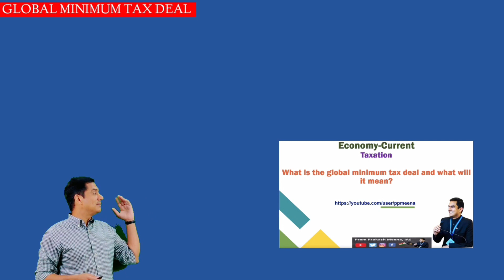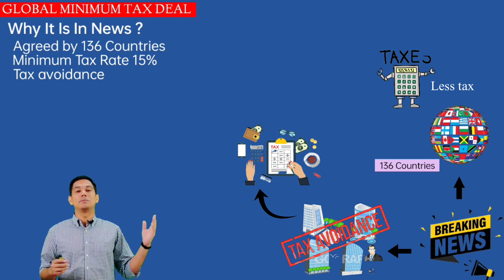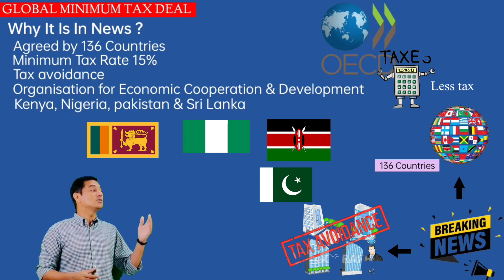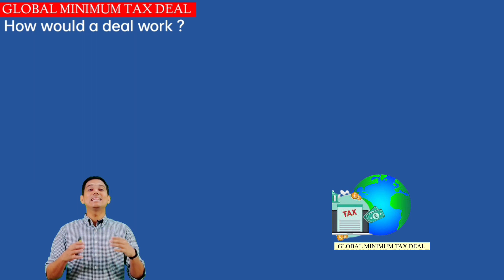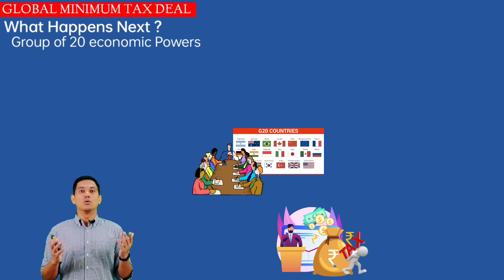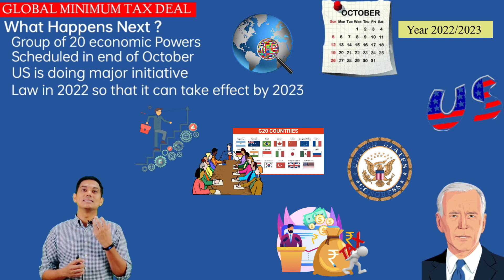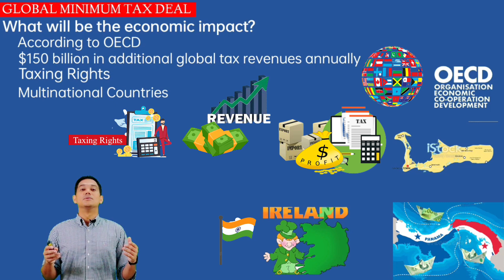Global Minimum Tax Deal । Tax Evasion । Tax Heavens